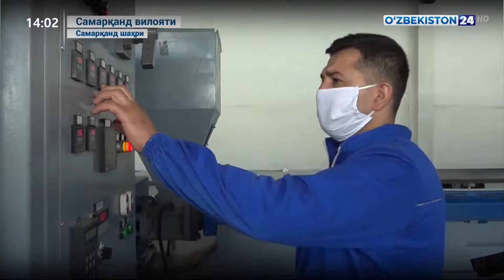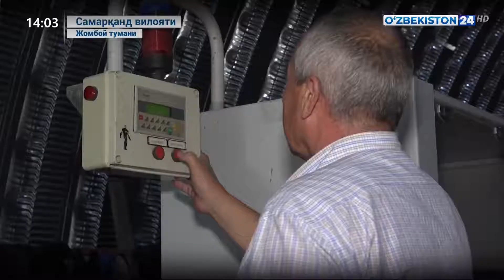Томчилатиб суғориш жихозлари эндиликда юртимизда ишлаб чиқарилмоқда